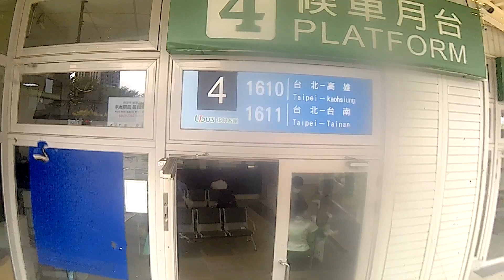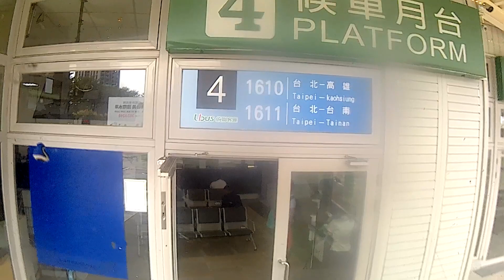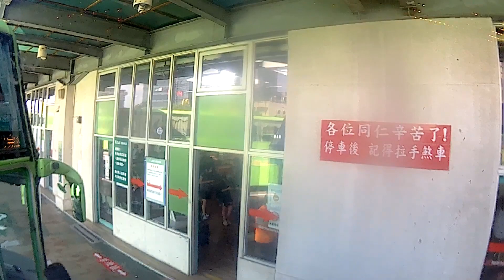🚍111.10.07 統聯客運 1610 台北→高雄 路程景 ᴴᴰ⁶⁰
【🚏本車行經三重】
行駛路徑：台北→三重→國道1號→桃園經國轉運站→國道1號→台中中港轉運站→國道1號→岡山→國道1號→楠梓→國道1號→高雄(終點站)

【沿途停靠站】
🚏台北轉運站：0:00:00
🚏三重站：0:10:50
🚏經國轉運站：0:54:50
🚏中港轉運站(進站)：2:39:22
🚏中港轉運站(出站)：2:50:38
🚏岡山站：4:51:46
🚏楠梓站：5:00:21
🚏中正站：5:13:30 ▷轉乘🟠橘線
🚏大順站：5:16:34(🚌.•°不停靠) ▷轉乘🟢輕軌
🚏高雄站(終點站)：5:27:39 ▷轉乘🔴紅線
【💡影片中的旅途資訊 】
🕓出發時間：2022年10月07日上午10點30分
🚞搭乘車輛：KKA-2656
🕓抵達時間：2020年10月07日下午03點57分
💵票        價：590元(全票) / 295元(半票)

🔽 建議影片 從[ 高雄站 ]出發！🔽

【 🛣️公路運輸方面 】

▷《 北部地區 》

▷《 中部地區 》

▷《 南部地區/高雄市境內 》

▷《 東部地區 》

【 🛤️鐵路運輸方面 】

▷《🚂台鐵 TRA 》

▷《🚈高雄捷運 Kaohsiung Metro 》

🔽 建議影片 中途換車！🔽

▷[ 🚍中正站/🚇 技擊館站 ]換車

▷[ 🚍大順站/🚇 凱旋公園站 ]換車
(🏃需從大順三路口下車後，再步行前往搭乘！)

▶科工館▶義享天地：2023年底完工後拍攝